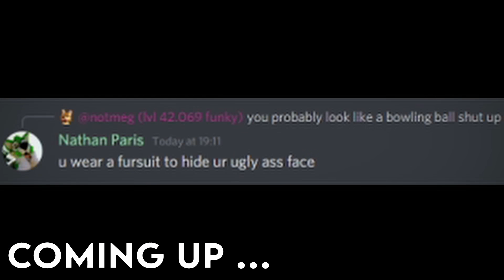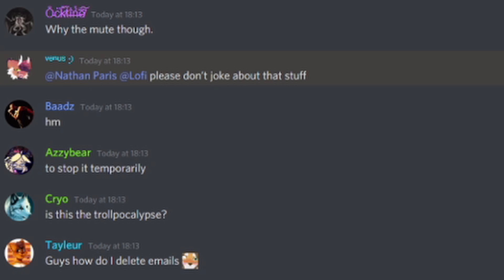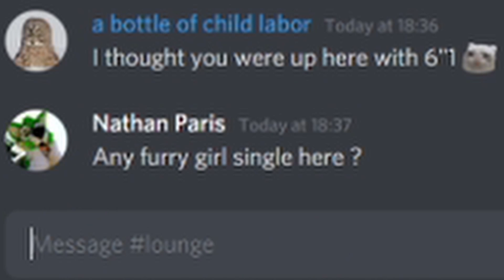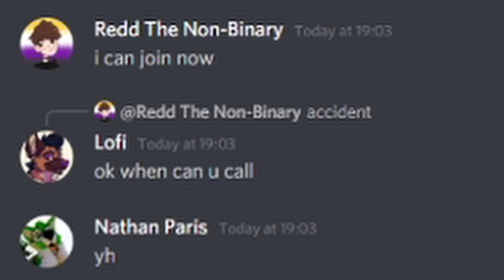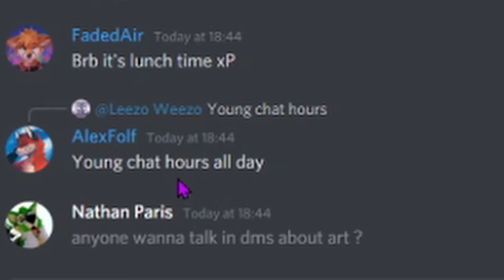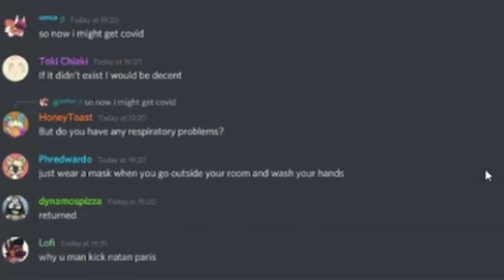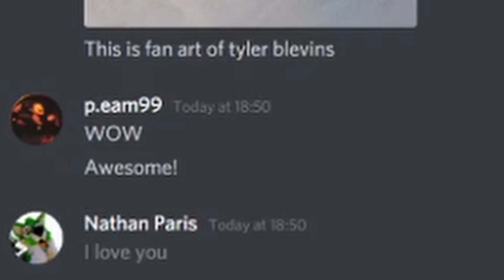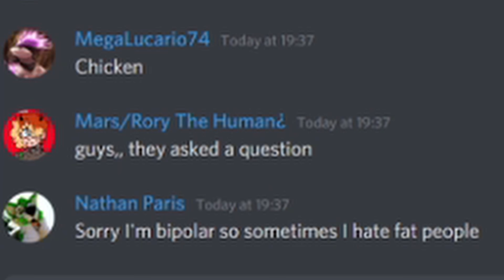INVADING FURRY DISCORD SERVERS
So I decided to raid/invade furry discord servers and troll/prank them. Trolling people on discord is really funny and invading furry discords was hilarious. There are some awful furry discord servers.

Make sure to leave a like , subscribe and turn on post notifications if you haven't already :) Share this video if possible :) Comment down bellow what you want to see in the next video :) Thanks for watching and have a good day :)